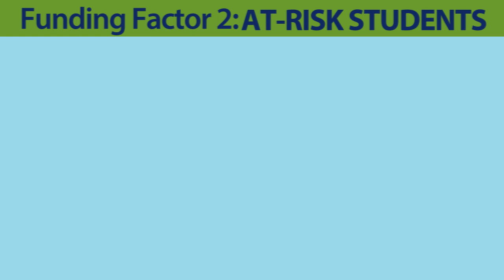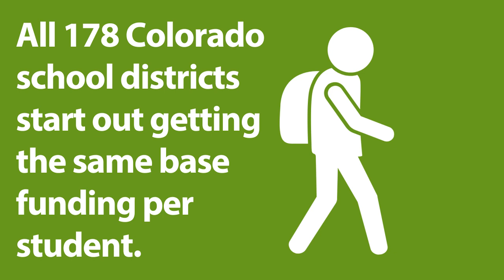Know the Budget: What does 'floor-funded' mean?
Poudre School District voters will be asked this November whether to approve an $18 million property tax increase, after the PSD Board of Education voted at its Aug. 27, 2019, meeting to refer the measure to the 2019 ballot.

Arguments "FOR"

The cost of living here is high. Yet, teacher salaries are lower in PSD than other neighboring school districts. PSD needs this funding to offer competitive salaries in order to attract and retain the high-quality teachers our students deserve.

PSD must also ensure our support staff receive a salary that allows them to live in the communities they serve. These positions support our students every day.

PSD must support our students’ mental health needs and enhance school safety and security to ensure students have a safe learning environment in order to thrive.

This initiative will not fund administration salaries or capital improvements.

Arguments AGAINST
PSD voters approved a bond and mill levy override in the November 2016 election. It is too soon for the school district to ask voters to approve a tax increase.

What teachers do for our community is critical. However, wages have been stagnant in our communities, and many people haven’t received raises.

Mental health and school safety should be top priorities, but the solution is not to hire more personnel.

PSD needs to manage its resources to live within its means and stop asking for more money.

This creates an additional burden on taxpayers and will not guarantee improvement in academic achievement.